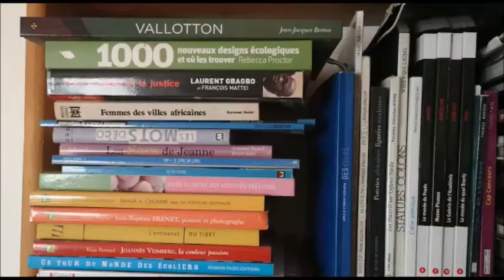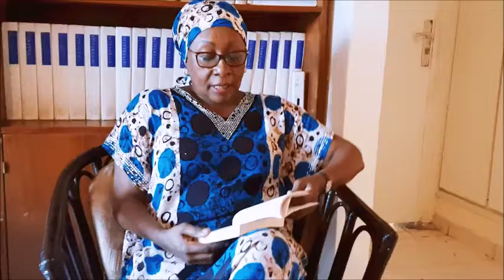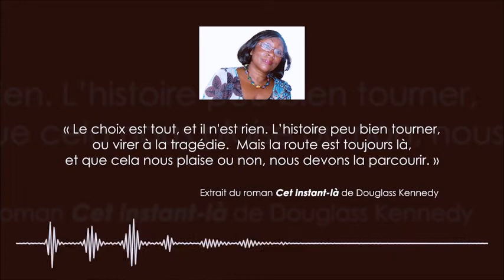LE PTIT MONDE DE WANNEE / Invitée TRAORE Régina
Quand se plonger dans la lecture est un refuge